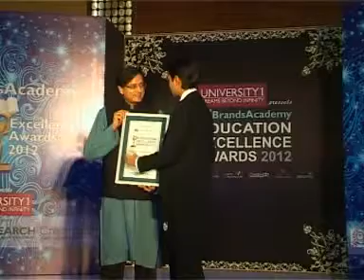Podar World School : Education Excellence Award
Podar World School won the Brands Academy Education Excellence Award for Best Upcoming English Medium School in Nagpur.
Brands Academy, one of India's leading brand management and consulting companies, organized Brands Academy Education Excellence Awards Ceremony in Gurgaon on March 31, 2012, to felicitate India's leading autonomous and private educational institutions that have displayed exemplary excellence as education providers to the young generation of India. The awards were based on a comprehensive market research study and opinion surveys conducted by BIG Research, one of the top market research agencies in India. Dr. Shashi Tharoor, a renowned author, human rights activist and a Member of Indian Parliament, was the chief guest at the gala ceremony and gave away the award certificates and trophies to the winners, which included prominent universities, colleges and institutes from all across India.